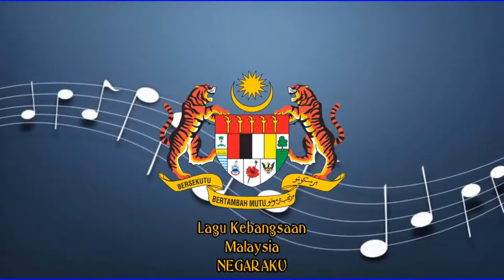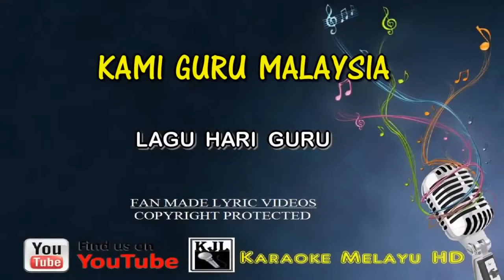LAGU NAGARA KU HARI GURU